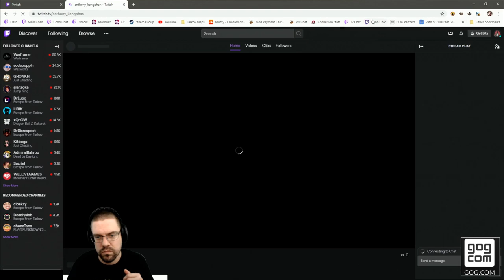Let's Play Escape From Tarkov With CohhCarnage - Episode 201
Cohh takes a look at Escape From Tarkov to see what the game has to offer.